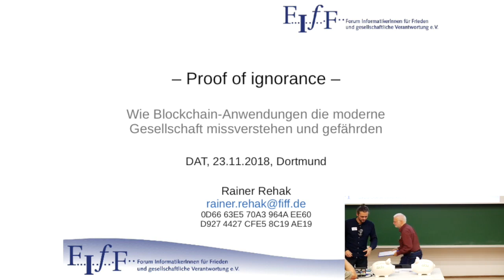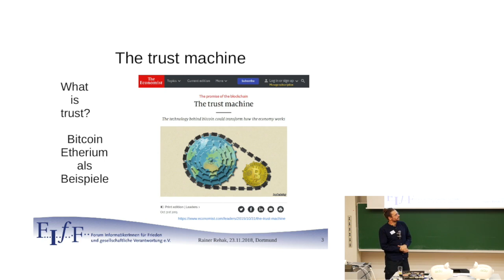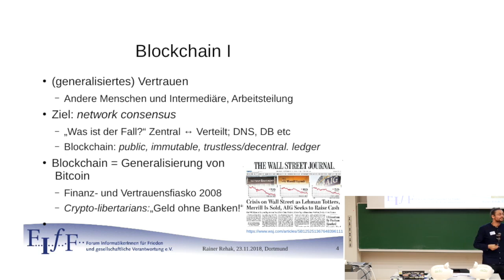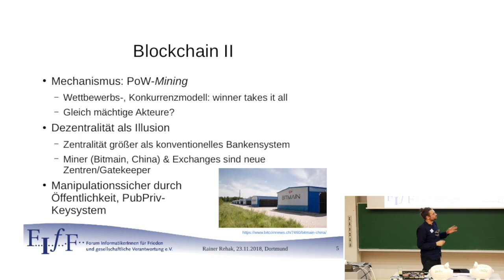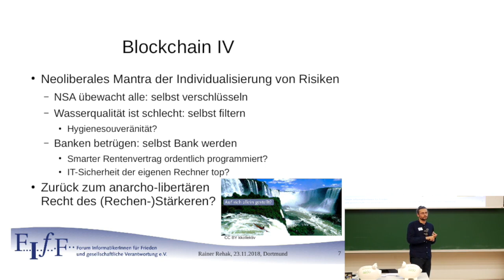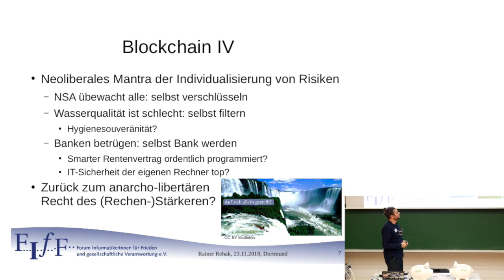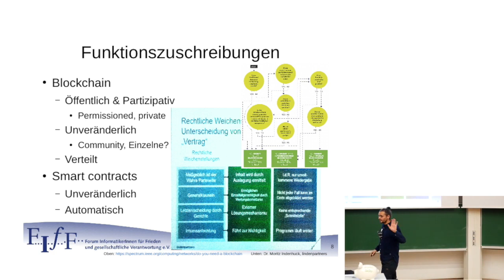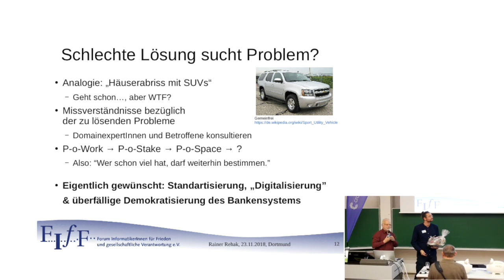DAT 2018: Vortrag Rainer Rehak "Proof of ignorance"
Rainer Rehak, Weizenbaum-Institut für die vernetzte Gesellschaft, Berlin, und Vorstandsmitglied des FIFF e.V :

"Proof of ignorance – Wie Blockchain-Anwendungen die moderne Gesellschaft missverstehen und somit gefährden"

"Der Blockchain-Hype basiert auf dem verlockenden Versprechen, allerlei Intermediäre gesellschaftlicher Interaktionen überflüssig zu machen. Doch die Macht der alten Akteure löst sich in der Blockchain nicht auf, sondern verschiebt sich nur hin zu neuen, illegitimen und bislang unkontrollierten Machtzentren. Werden diese nun staatlich reguliert, so hat die Blockchain versagt. Bleiben sie jedoch unreguliert, so herrscht – wie in der Vormoderne – wieder das
Recht der Stärkeren."